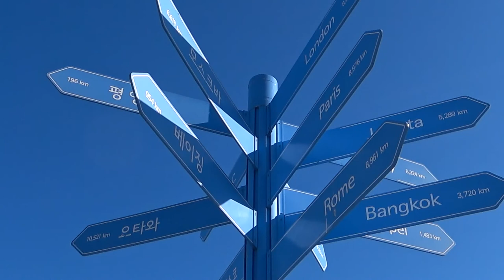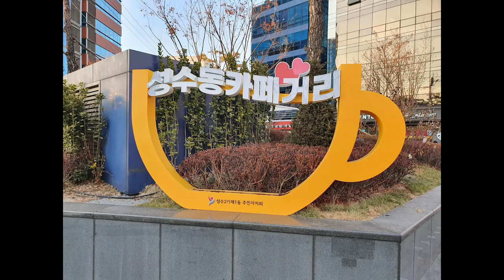착잡한 마음으로 걷는 남자의 삶 (Ft. 서울 명동, 성수역)｜아준 이야기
이번에는 착잡한 마음으로 걸어봤는데요.
황량한 겨울 바람과 함께 여의도 한강공원, 명동, 성수역 카페거리를 걸어봤습니다. 자영업자, 소상공인들이 다시 일어섰으면 좋겠군요.
1년 반 동안 저는 (직장에서) 상사 대신 자리를 지켜야 합니다.

This time, I walked with a complicated mind.
I walked through Yeouido Hangang Park, Myeong-dong, and Seongsu Station Cafe Street with a bleak winter wind. I would like the self-employed and small business owners to stand up again.
I have to hold the fort in place of my boss for a year and a half.

00:00 프롤로그-펜네 먹방
00:34 눈 내린 여의도 한강공원
00:40 자동 재생 같은 출근길
01:56 한국수출입은행
02:07 여의도 비행장 역사의 터널 (비행사 안창남 관련)
03:04 여의도 한강공원-여의도 야시장 자리
05:55 서울 명동거리
06:57 이동 중 (2호선 창 밖)
08:17 성수역
08:30 성수동 카페 거리
08:37 에필로그

코코버블티 명동점_강추